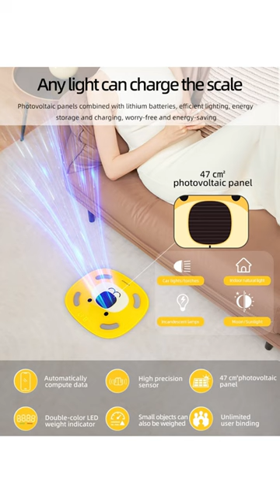have you ever seen smart scale with solar charging?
No batteries to replace, ever!
Reduced cost of ownership.
Helps protect the environment.
Solar cell works with regular household lights.This environmentally-conscious scale has built-in solar cells that draw power from sunlight or ordinary household light, eliminating the need to buy or recharge batteries, saving our landfills from additional battery contamination and reducing cost of ownership.